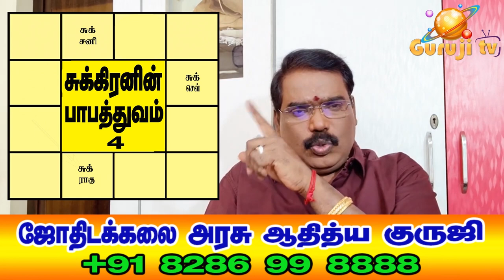1438-PABATHUVA LEVELS OF VENUS-TRAILER-272சுக்கிரனின் பாபத்துவ படிநிலைகள்adityaguruji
சுக்கிரனின் பாபத்துவ படிநிலைகள் என்ன?சுக்கிரன் தனியாக ராகு மற்றும் செவ்வாய்,சனியுடன் இணைந்தால் என்ன பலன் ?. ஜோதிடக்கலை அரசு ஆதித்ய குருஜியின் கட்டண வீடியோ..PREMIUM VIDEO- 272